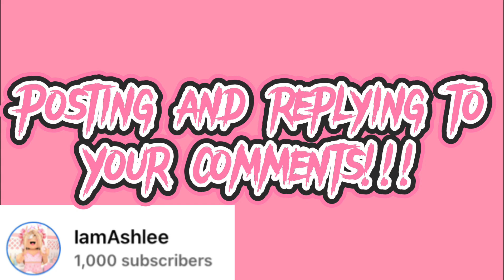Tysm! For 1k!